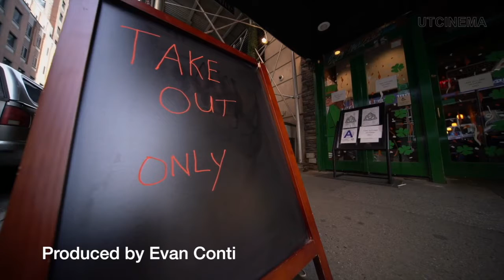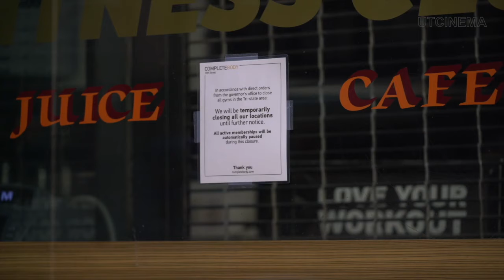Music Tech Winter Showcase 2020 - Doo Wop Project Compilation (Part 1)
Produced by Advanced Music Technology students (Recording Techniques & MIDI, Studio Practicum)

From the Music Tech Winter Showcase 2020
Virtual Event
Edward R. Murrow High School

Donate to the music tech program (Select the category "Music Studio")